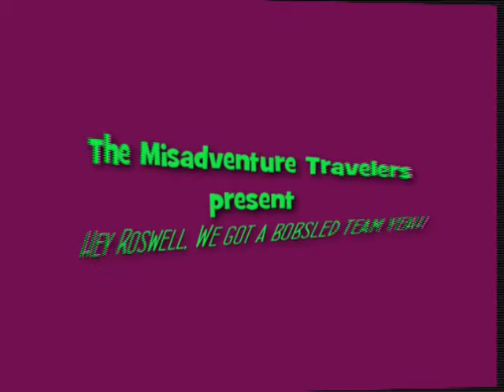Bobsled Team!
Armed with childish enthusiasm, a love of snow and a flair for the odd, The Misadventure Travelers take to the street--er, slopes--with a pool float and all their snow hopes and dreams!